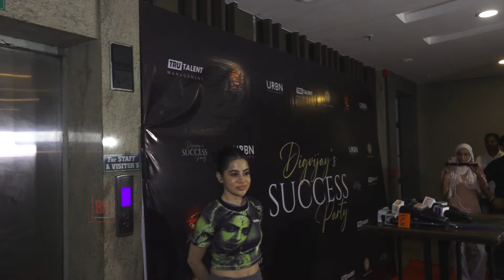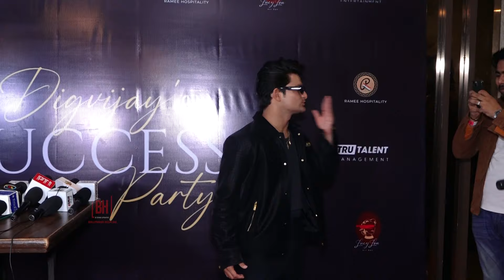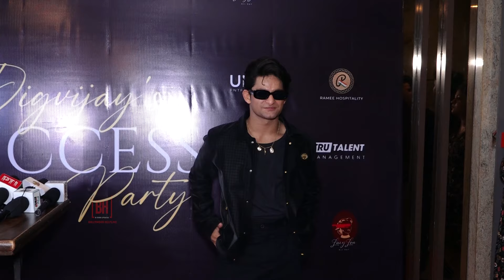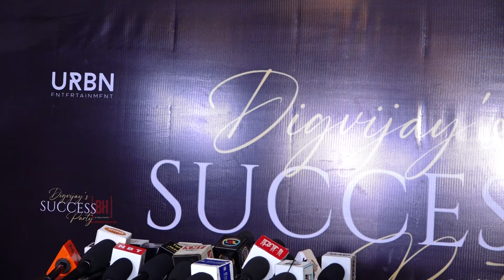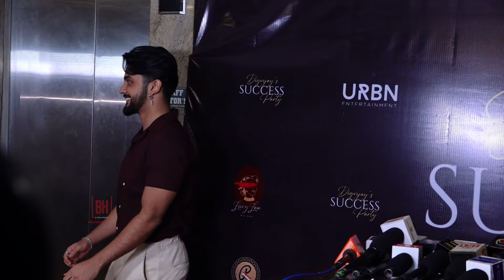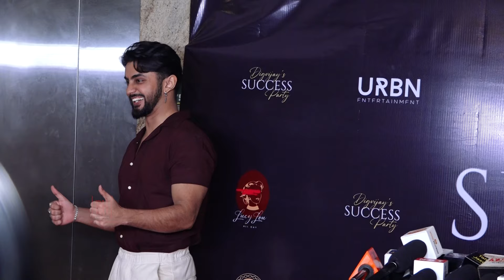Uorfi, Jashwanth, Sachin Sharma & Others At Digvijay Singh Rathee's Party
jashwanth bopanna, jashwanth and akriti, jashwanth scared for akriti, kashish flirt jashwanth, uorfi,splitsvilla jashwanth, sachin ishita romance splitsvilla, akriti sachin relationship splitsvilla 15, uorfi javed, akriti sachin relationship, akriti sachin fight dome splitsvilla, akriti sachin relationship splitsvilla, uorfi javed exposed siwet anicka, jashwant gangani song, kashish chose money in finale